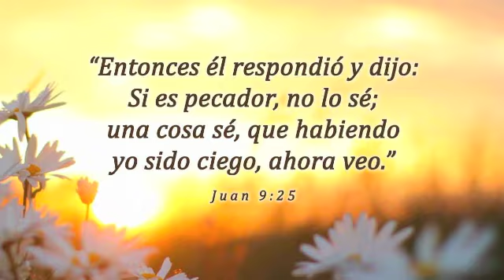Guía de Celebración Altar Familiar #48-2021 Juan 9:25